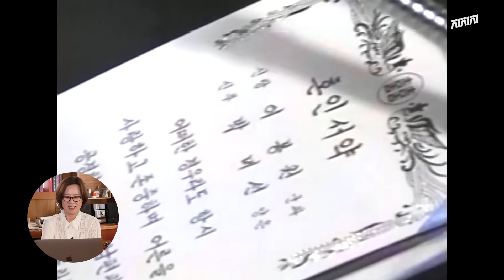본인 결혼식 영상 리뷰 [박미선♥이봉원]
하다하다 이걸 리뷰하게 되다니...